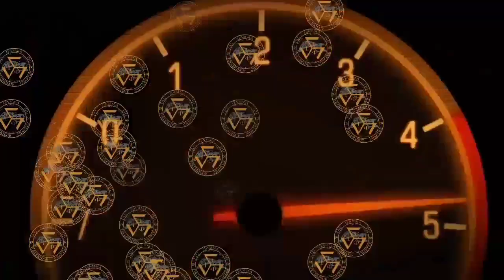ROADTRIP blog with my big boss punta uli kami ng batha